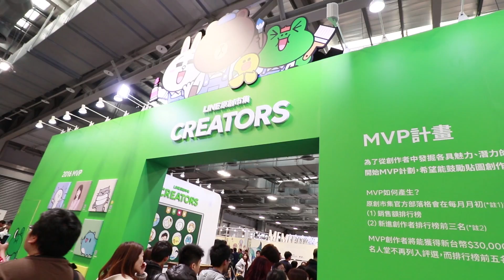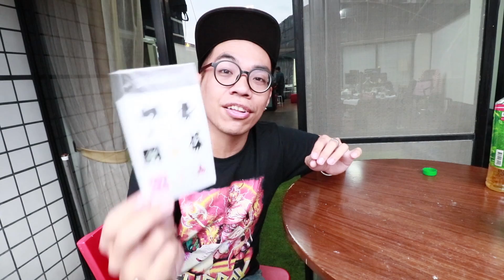我摔了新相機!!! | 花博文創展 | VLOG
去壓線的文創展最後一天，一開始以為沒什麼人
結果慢慢的人潮湧進，多到我實在難以步行(艸)
所以很多想拍想逛的可能想要避難就快快離開了，哈哈哈哈
這天不小新摔到了相機...果然章魚腳架壽命快要到了，OMG!